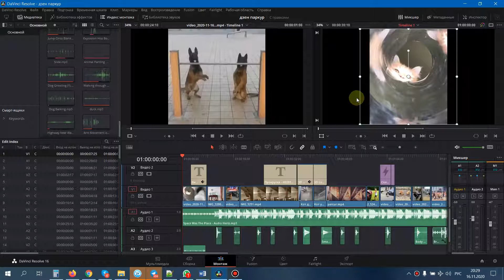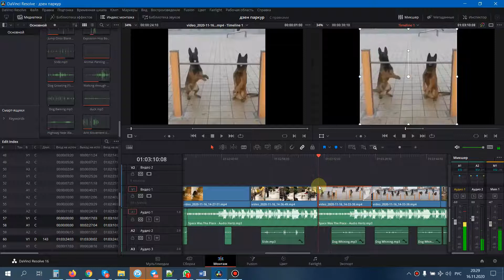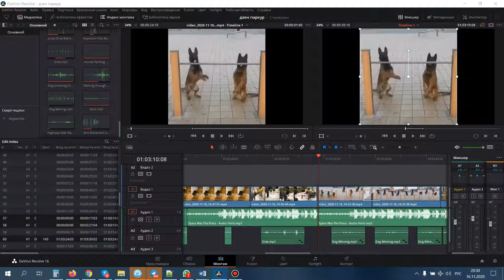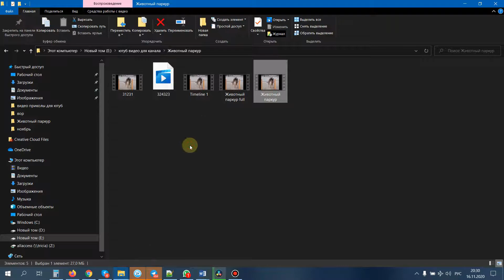БАГ Davinci Resolve (Подскажите проблему) | Быстрый экспорт видео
Davinchi Resolve супер мега крутая программа для монтажа и доработки видео. Но с экспортом какие-то не лады. Создав проект, я столкнулся с проблемой. Экспортируется только часть видео. А не все целиком как ожидалось.

Была какая-то выделенная синяя область на этом участке клипа. Хз что такое.